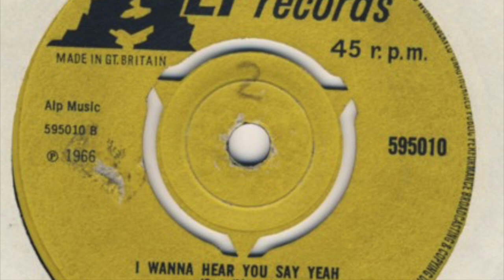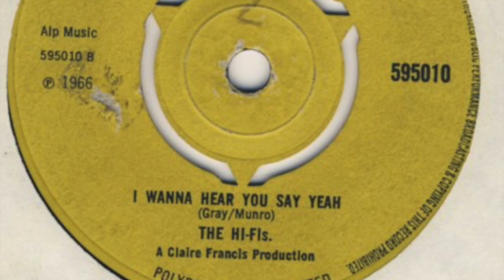The HI-FIs – I Wanna Hear You Say Yeah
The 'HI-FI COMBO' formed around 1960, North Ayrshire, Scotland, as a showband playing rock and roll. They only released the one single,  'It's Gonna Be Morning' / 'I Wanna Hear You Say Yeah' on the 'Alp' label credited to 'The Hi-Fi's'. The band disbanded around 1971. Featured here is the B-Side.